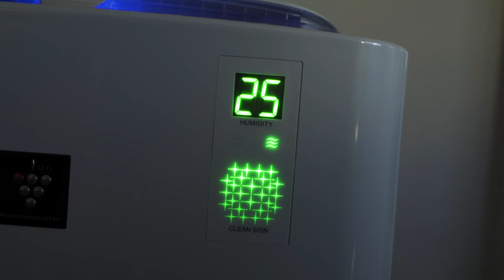B-ROLL at HOME with Sony a7III | GREEN QUARANTINE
Couple of days ago I woke up and I asked myself a question: Why not make a few episodes with COLOR as a main topic? And here we go! I started with GREEN! 💚
Enjoy my B-ROLL at HOME I shot with Sony a7III camera.

I saw dozens of videos on YouTube with hashtag greenquarantine but most of them are food related. Let's change it and add some cinematic spices 😉

Here you may see the continuation, REDQUARANTINE B-ROLL ➡ youtu.be/1PqF_DQ1Sj4